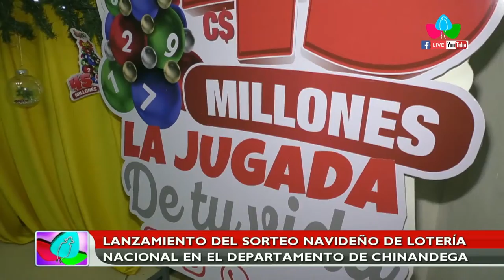Lanzamiento del sorteo navideño de Lotería Nacional en Chinandega